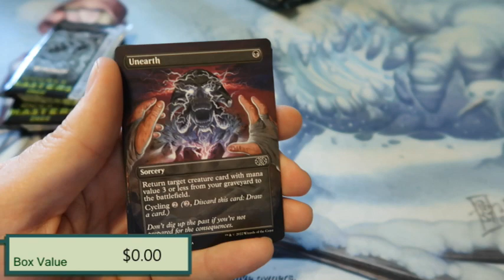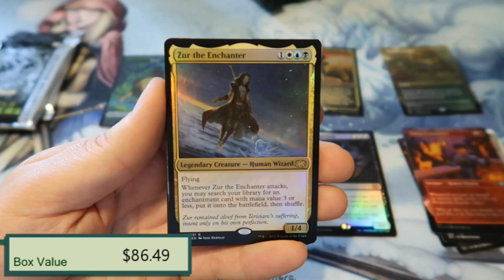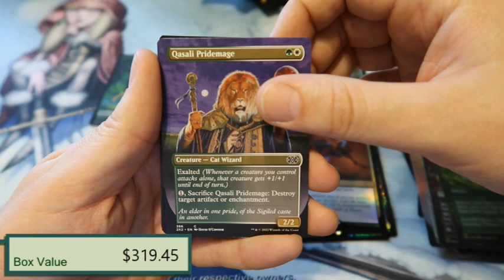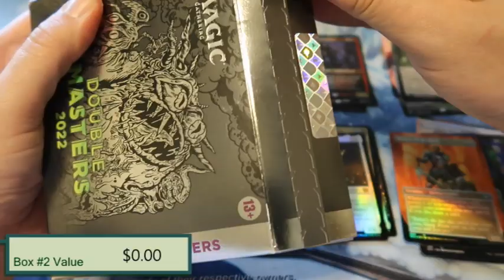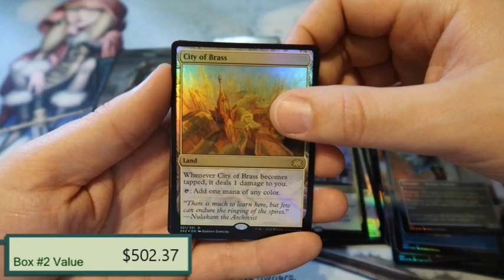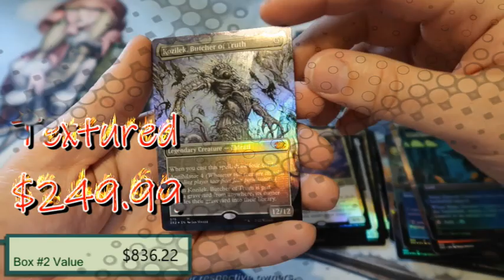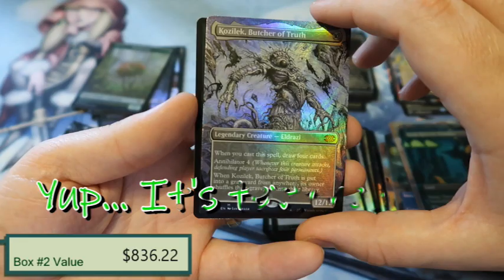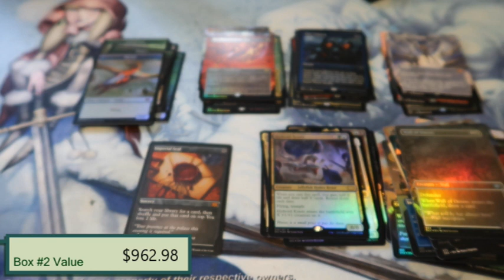Ridiculous Double Masters 2022 Collector Box Opening! Error packs? Endless value?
I know it's been awhile but we're back. You have to see this to believe it. Stay til the end!